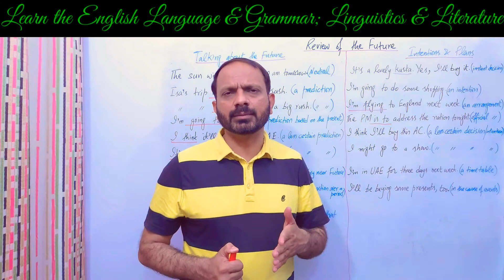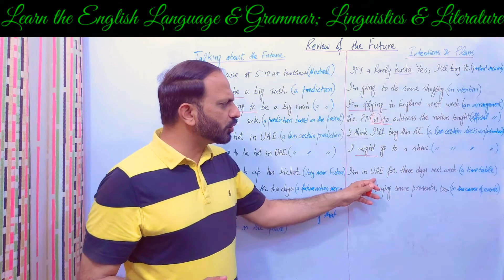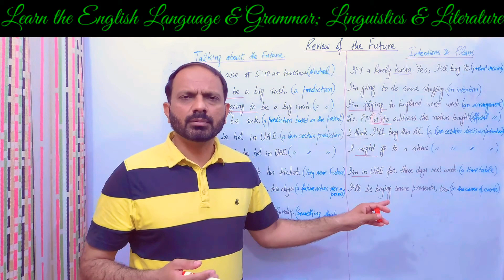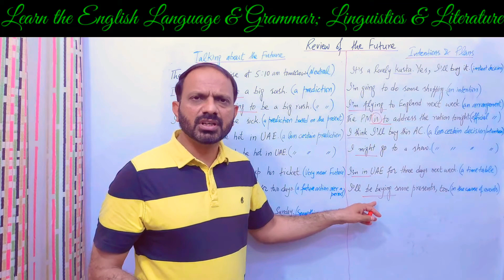Uses of the Future: a Review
Learn the different uses of the Future Tense in the English Language and Grammar.